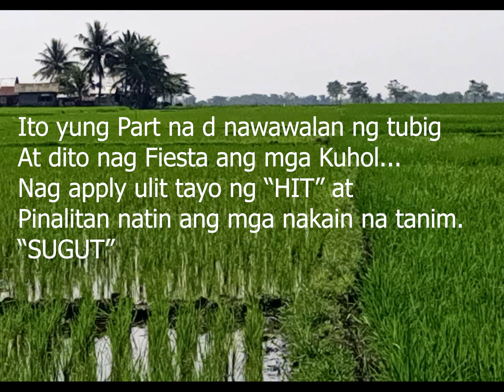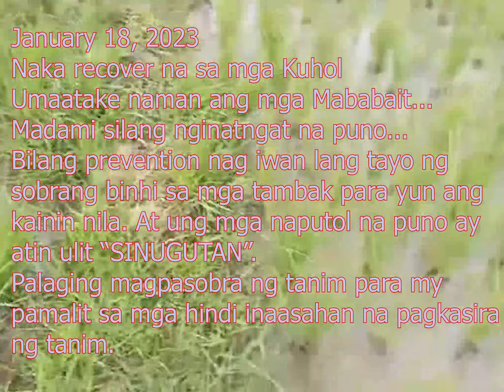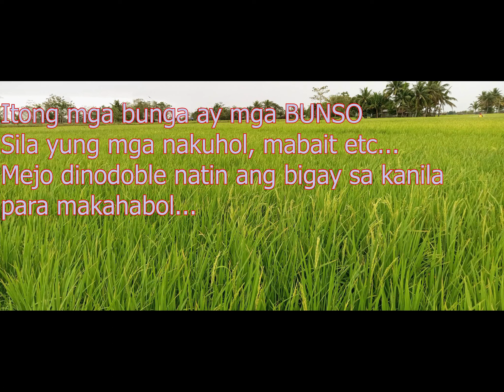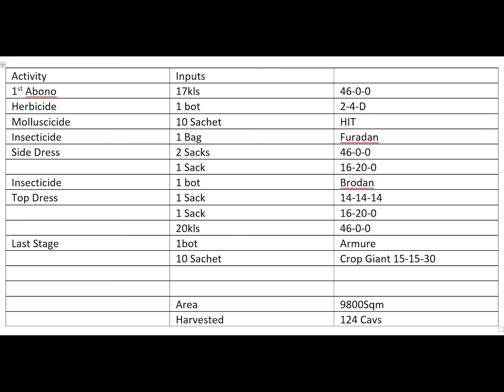RC 2-2-2 Variety "Mula Lipat Tamin Hanggang sa ANIHIN" Farm Inputs and Final OUTPUT on 1HA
RC 2-2-2
Farm Rats
HIT Molluscicide
Crop Giant 15-15-30
Furadan
Armure
Brodan
2-4-D
Clearout
46-0-0
14-14-14
16-20-0
Nativo
Virtako
Vindex
Hoestick